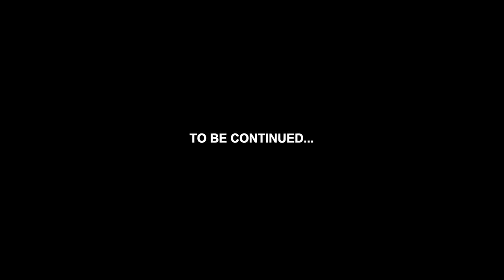Spectre - James Bond viaja a Roma y conoce a viuda de Sr Sciarra.